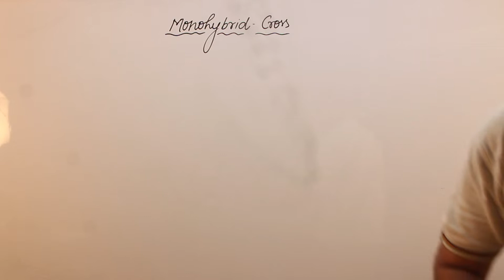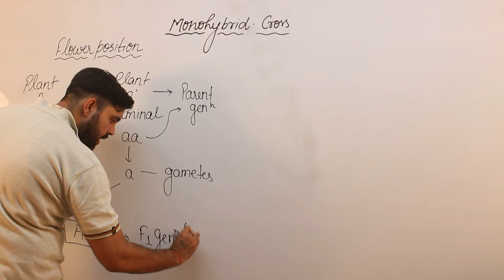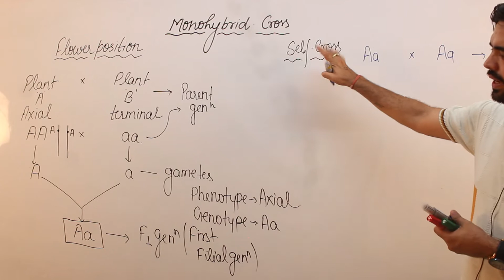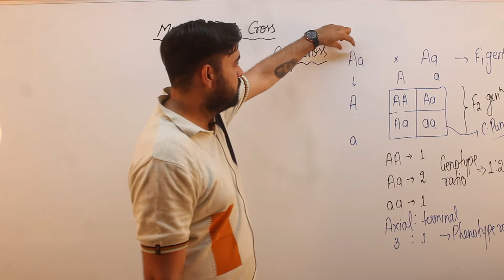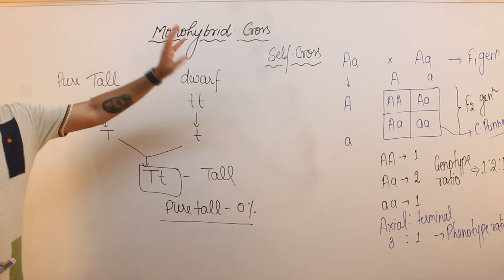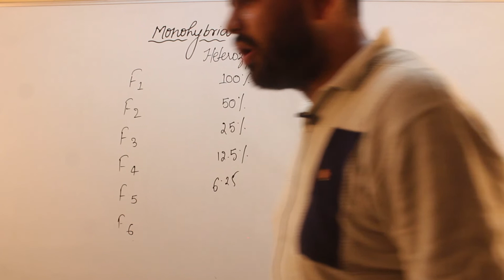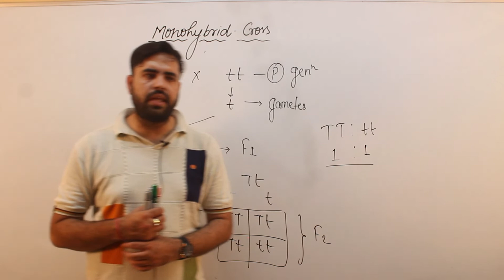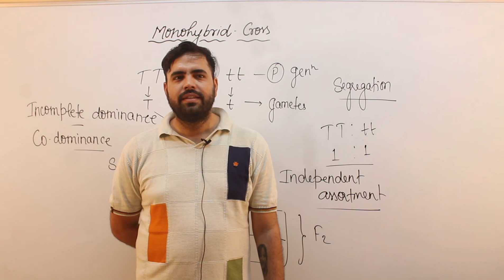Best Ever Study Of Monohybrid Cross With Amazing Explanation